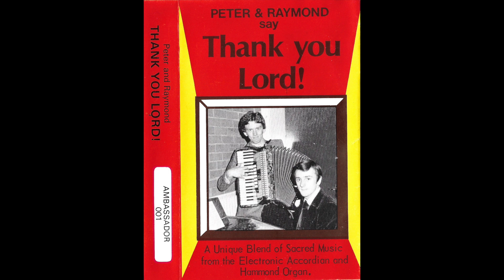Everybody Ought To Love Him